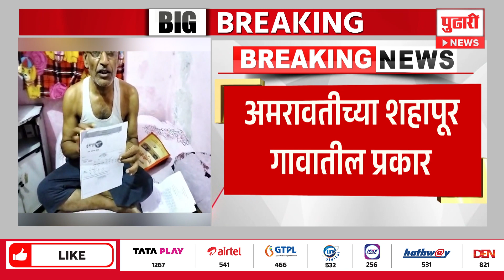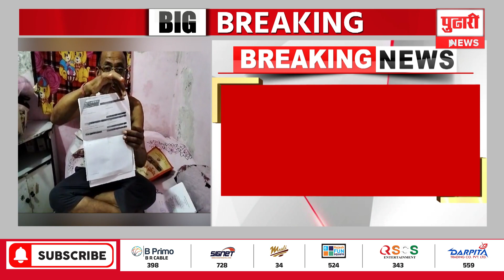Pudhari News | अमरावतीच्या शेतकऱ्यांचे पैसे कश्मीरच्या शेतकऱ्यांकडे, बच्चू कडू आक्रमक